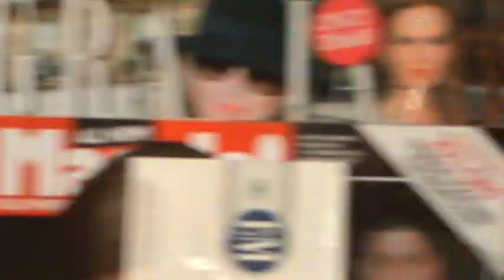inside careffour 3